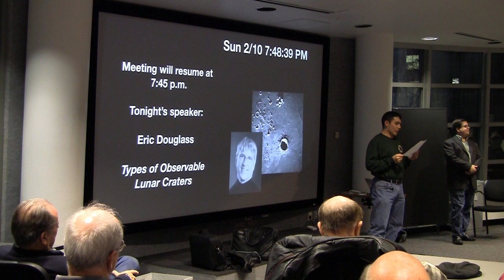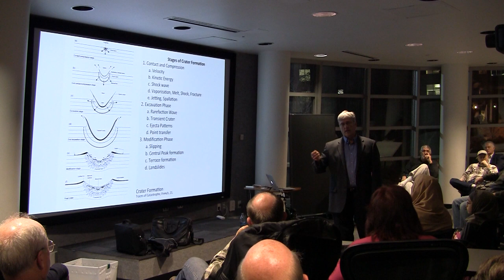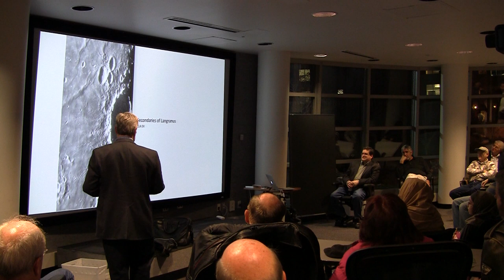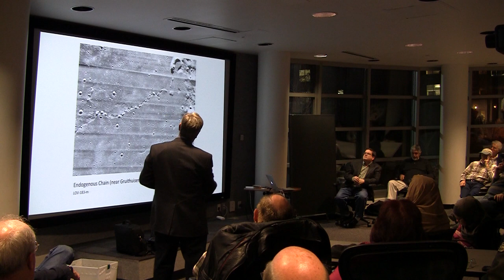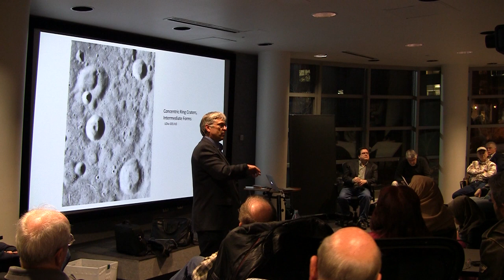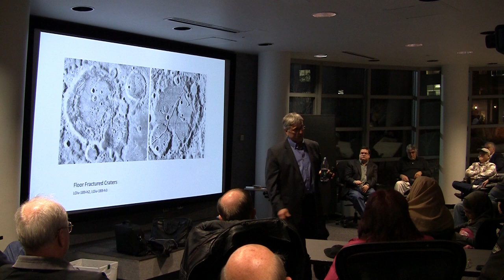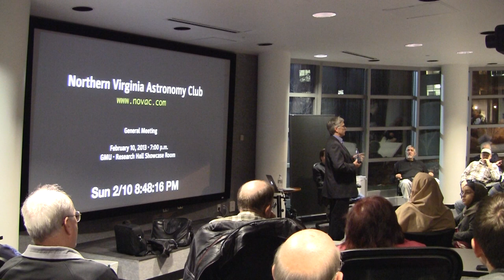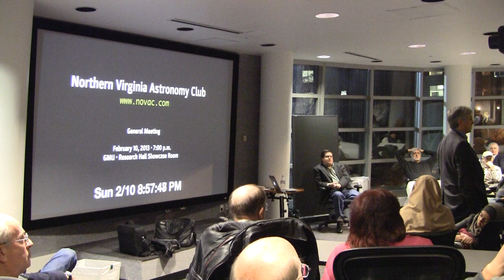Eric Douglass at the Northern Virginia Astronomy Club 10-Feb-2013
Presentation by Eric Douglass to the Northern Virginia Astronomy Club on February 10, 2013: "Types of Observable Lunar Craters"